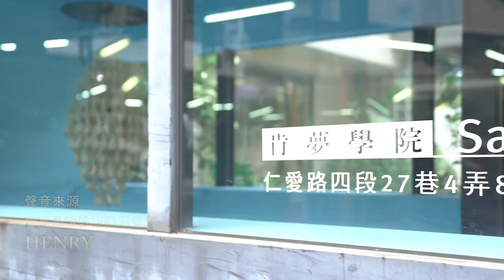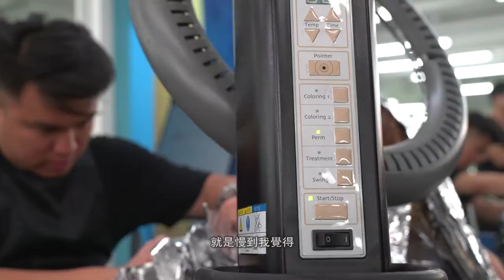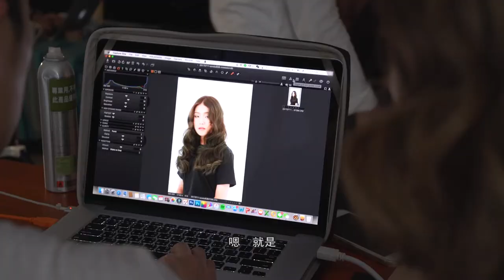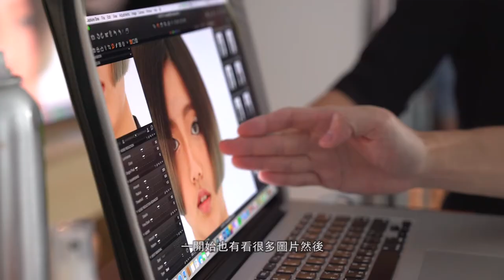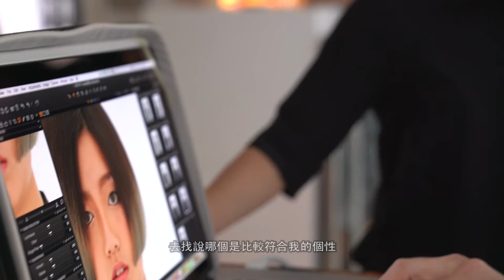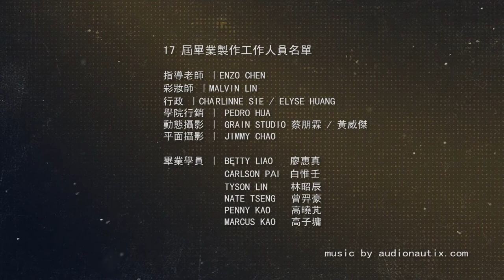肯夢學院 第17屆髮型設計師養成課 畢業製作 【妳。我】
【你。我 】

專屬你的風格，源自我的獨特

設計師都會為自己每一位的客人，設計出最適合他們的風格。
這些風格的來源，都屬於每一位設計師獨特的個性與理念。
唯有認真的面對自己，才能賦予每一位客人獨一無二的特殊風格；
就像是簽名一樣，在不同人身上展現出設計師風格的高辨識度。